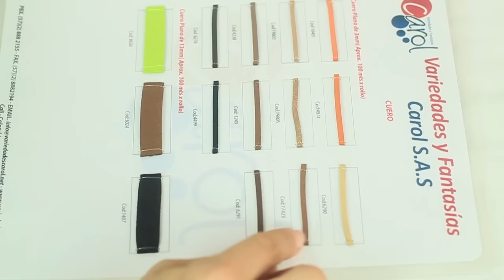Especial Cuero, Cordón e Hilo | CAROL INSPIRE & CREATE